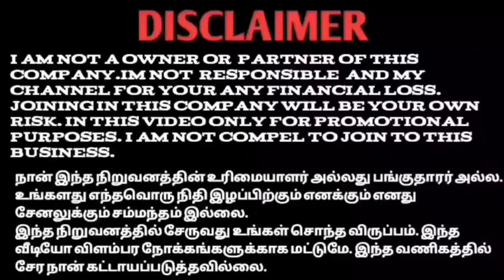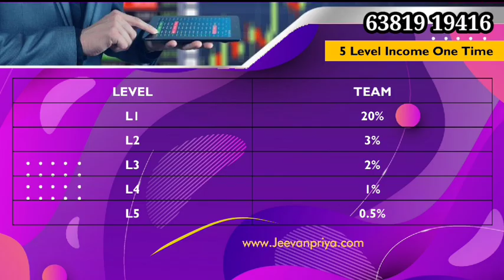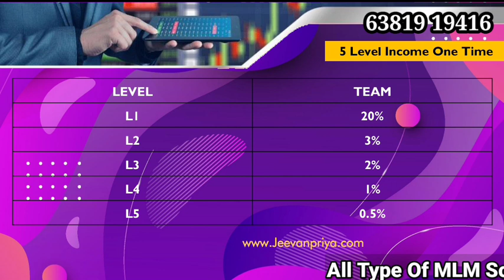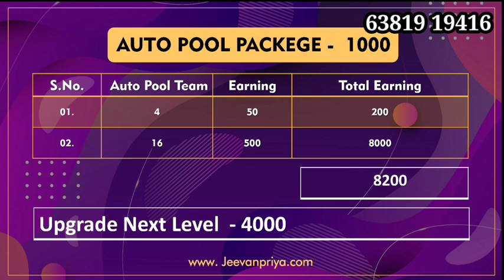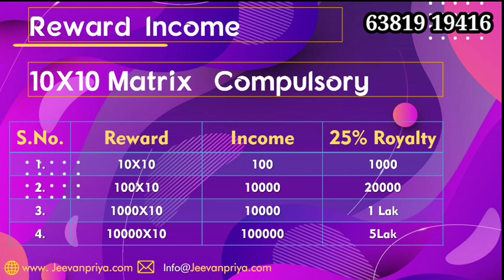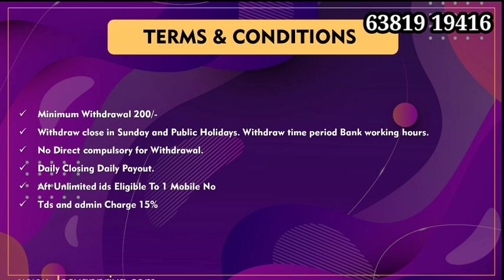வெறும் 100 ரூபாய் மூலம் ஆட்கள் சேர்க்காமல் 5 லட்சத்திற்கு மேல் வருமானம்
YouTube promotion
PDF work